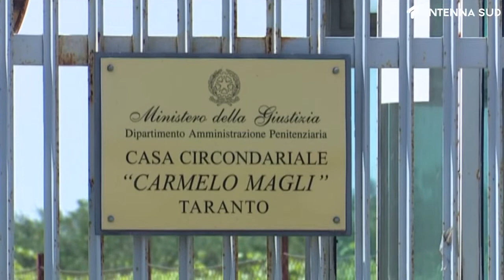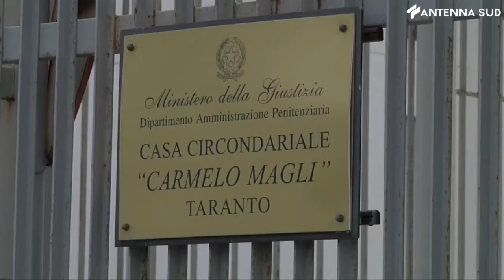19 Giugno 2021 - Taranto, focolaio in carcere